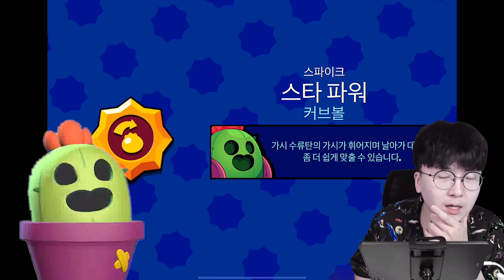드디어 진짜 휴파이크 필살기 각성?! 이제 무조건 랭커각인가? ㄷㄷㄷ [ 브롤극장 Ep.5 - 필살기 각성 ] l 휴지(HueZ)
이제 랭커각만 남았다...ㄷㄷ

1. 빠놀이(등수놀이) X
2. 욕설 X
3. 상대방 까내리기. 기분 상하게 하는 말들 X
4. 친목질 X - ex) 댓글로 서로 대화, 개인정보 및 신상 물어보기 등등